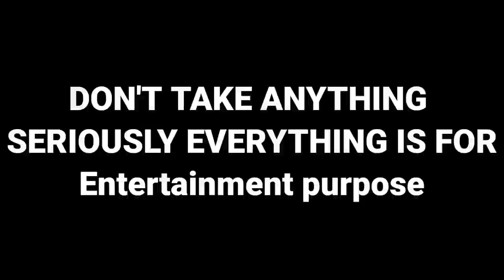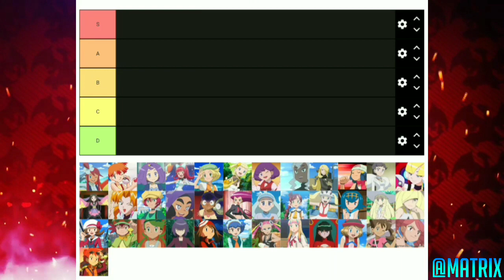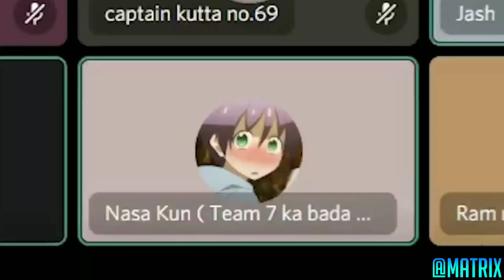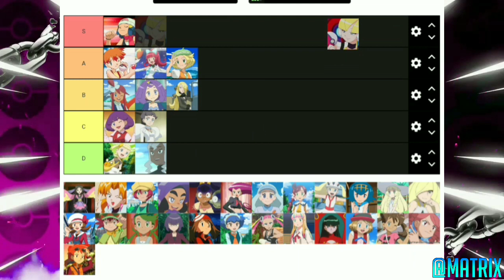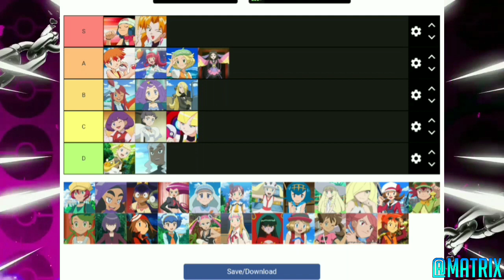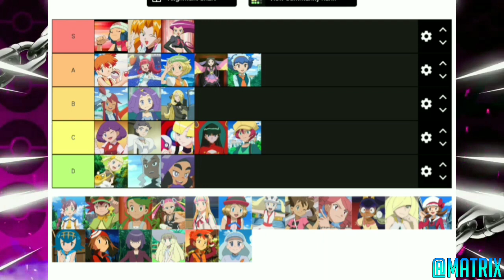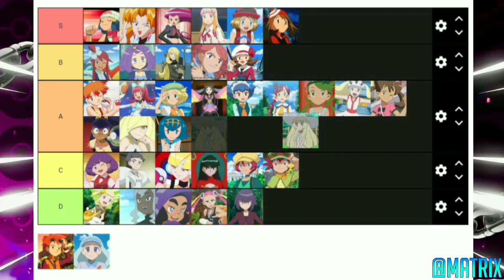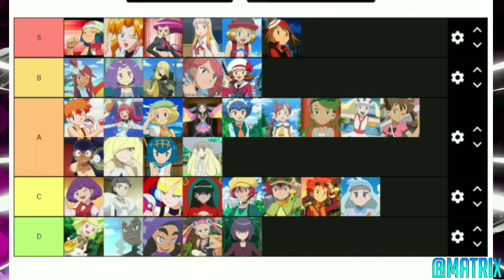Which poke girl is my waifu?| Ranking all poke girls in Hindi|Top 10 most beautiful poke girls Hindi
|/create/pokegirl..

You can flow me on instagram 🤓.

come on discord for more fun 😁

__Tags🔑

POKÉMON THEORIES IN HINDI
Logics behind Pokémon power
Legendary power explained Hindi
Creation trio Pokémon explained
Pokémon
Pokémon mystery
Pokémon in Hindi,
Pokémon theories,